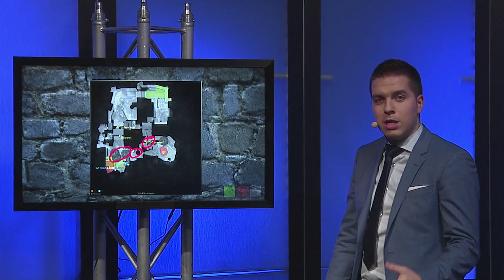GODSENT vs. NiP [Map 2 BO3] DreamHack Masters Malmö 2016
Match Start: 8:13

GODSENT vs. NiP @train BO3, DreamHack Masters Malmö 2016, Semifinals

Map 1 @cbble
Map 2 @train
Map 3 @mirage